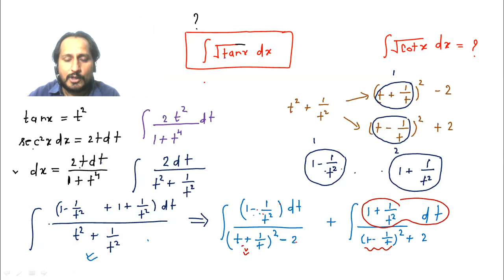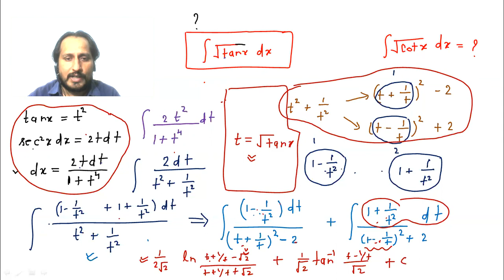Indefinite integration - problem-solution Algebraic twins 1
Indefinite integration   Algebraic twins 1- Problem solving
INDEFINITE INTEGRATION  PROBLEM  SOLUTION 13
Test Series  Includes -Mock Tests -Sectional Tests   -Topic Wise Tests
Previous Year Papers  and more
TEST  ANALYSE  IMPROVE

JEE (Main) Online Test Series
Enrol for OMNISCIENT's Test Series for IIT JEE (Main+Advanced
JEE Main Online Mock Test Series for Free

free online test series for jee mains
free online test series for iit jee FOR TOPPERS

Follow   KAMAL   SIR  ON  FACEBOOK

MATHS  COURSES  BY KAMAL SIR